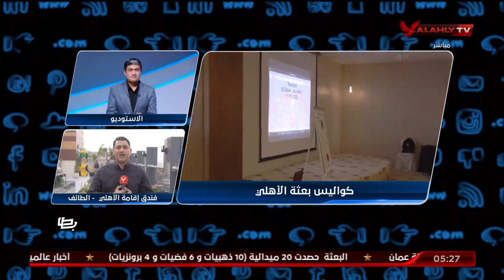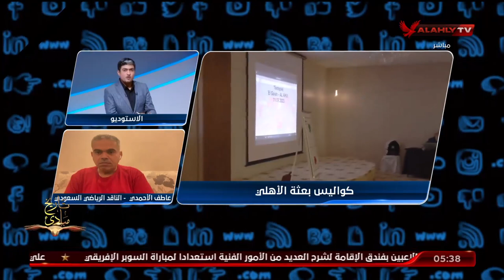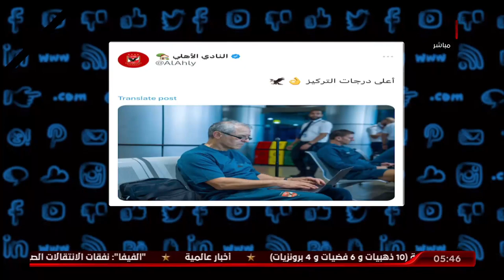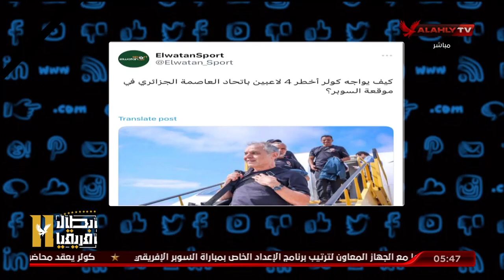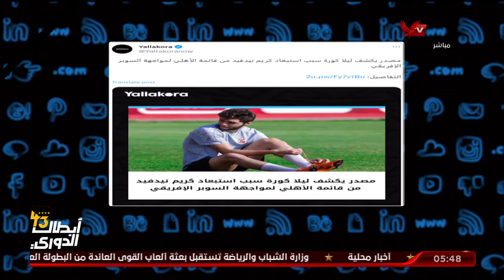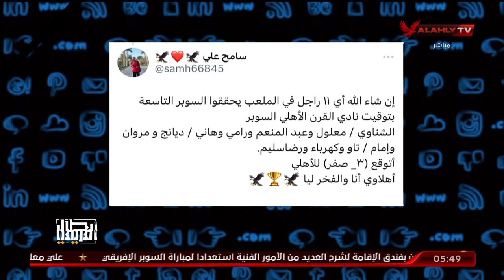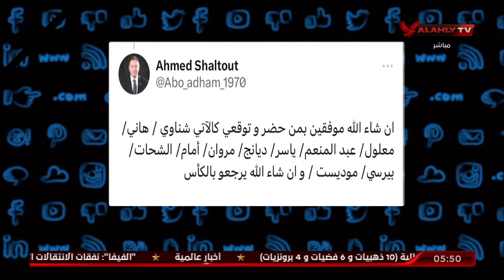حلقة كاملة التريند كاملة | 13-9-2023